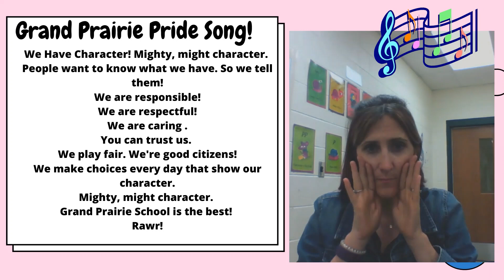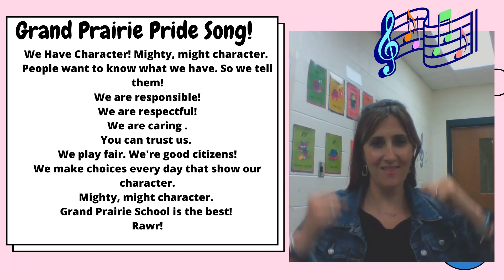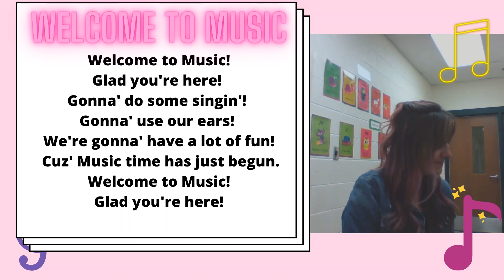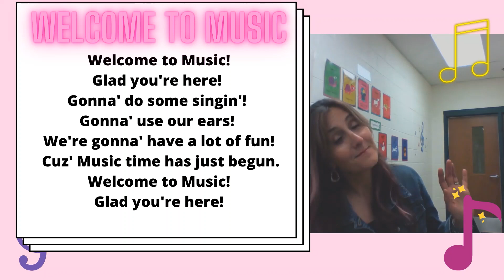"The Grand Prairie Pride Song" and "Welcome to Music"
Each time we have music class together, we will sing one of these songs as a warm up. Kindergarten we sing "Welcome to Music" each week.
1st and 2nd grade sing The Grand Prairie Pride song.
There are NO SeeSaw assignments for music this week.